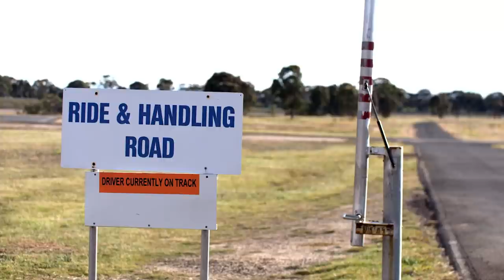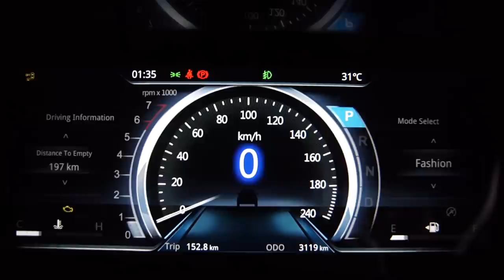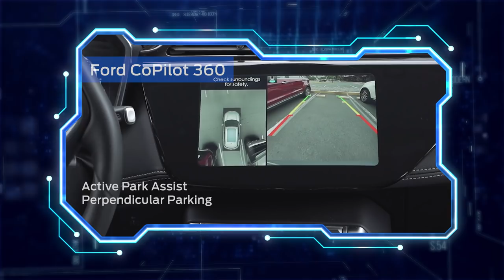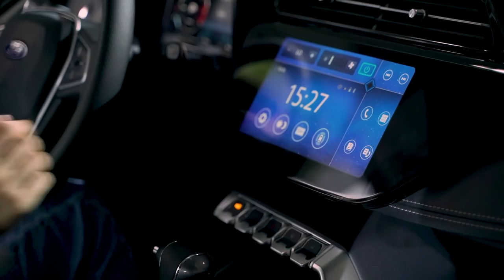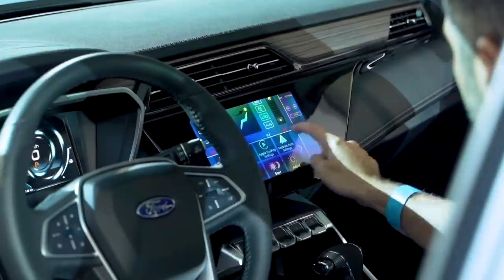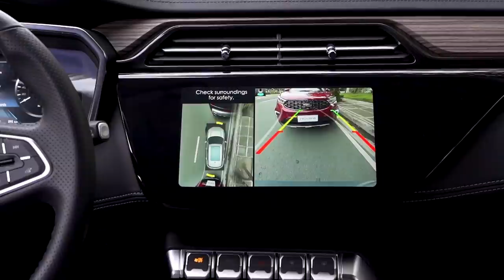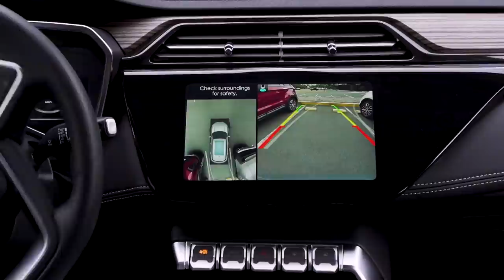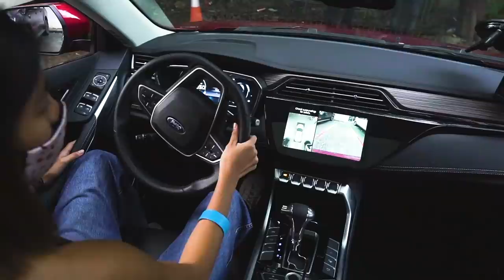All-New Ford Territory | Ford Philippines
Make way for the all-new Ford Territory now available in the Philippines. The Ford-engineered and designed SUV sets a new standard with its sleek and stylish design, impressive performance, and driver-assist technologies. Introductory retail price starts at PHP1,179,000 with free 3-year scheduled service plan.